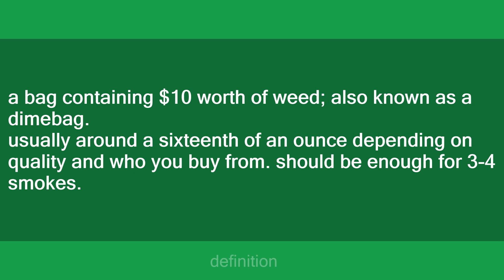ten bag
Slang flashcards: